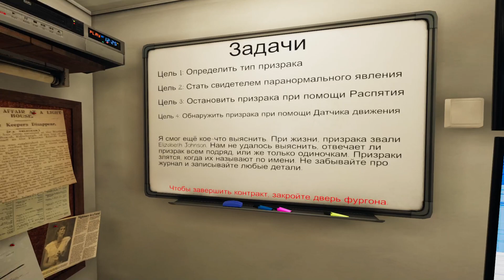НЕ ПРИШЕЛ НА ПРИЗЫВ! PHASMOPHOBIA| СОЛО.КОШМАР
Phasmophobia (Фазмофобия) - симулятор охотника на призраков, где нам необходимо вычислить тип привидения, а также выполнить три дополнительных задания для получения большей прибыли

Стримы провожу на твиче по вечерам. Также, заходи на сервер дискорда - там выкладываю оповещения о прямой трансляции и выходе нового видео, а также сможем пообщаться вне твича и ютуба🙂